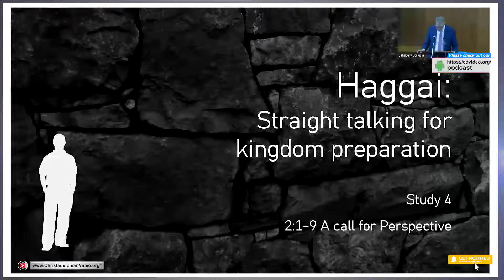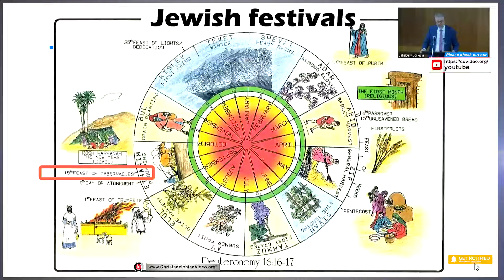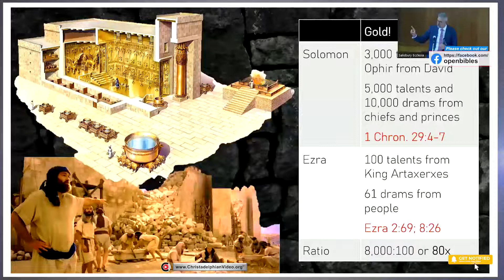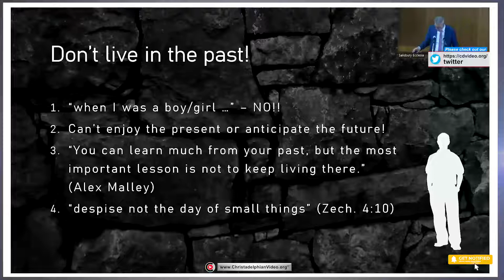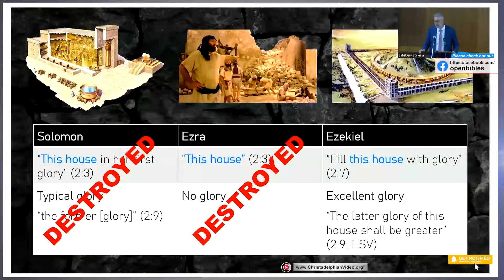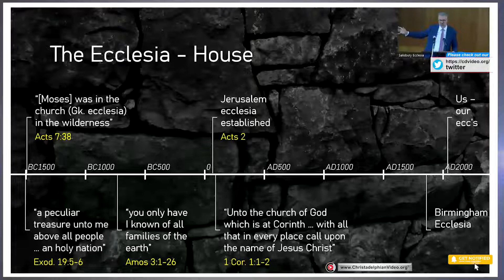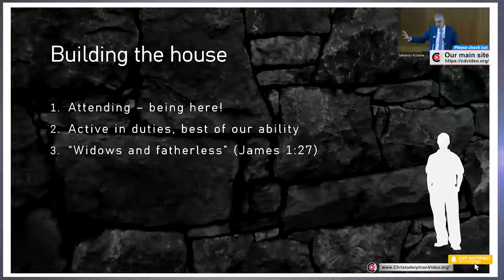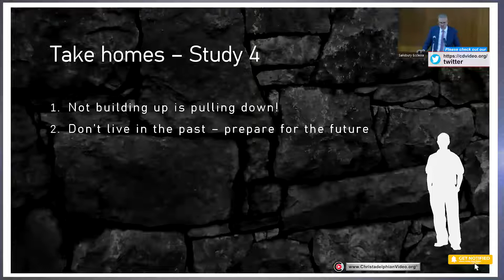Haggai: Straight talking for kingdom preparation:5 Episodes #4 'A Call for Perspective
A Christadelphian Video:
Description:    Haggai speaks in bullet points – brief, punchy and calls “a spade a spade”.  The effect of the world had come into the Ecclesia and Israel had stopped doing God’s work for 15 years.  We cannot “park” God and pursue other more pleasures for a while. Unless we are actively building, we are pulling down the Ecclesia. Get our priorities right. Consider your ways is the Haggai’s theme.